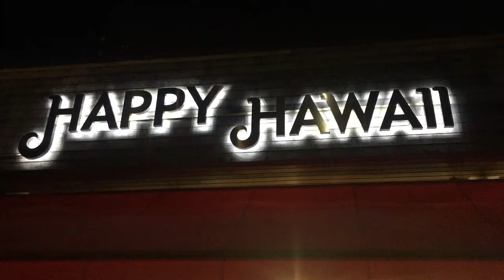ハワイワイキキ で 人気のお土産が日本東京都板橋区で買える！コナコーヒーあります。